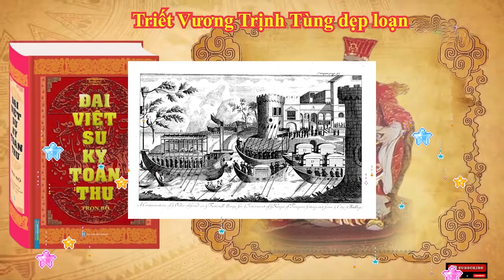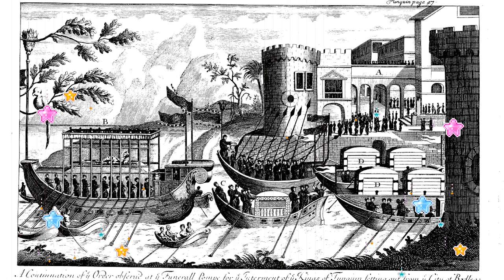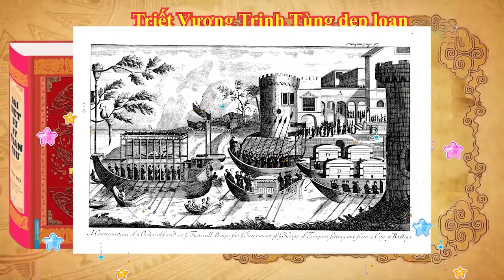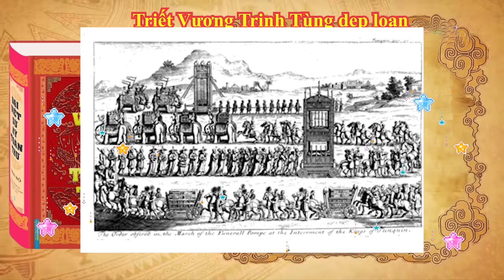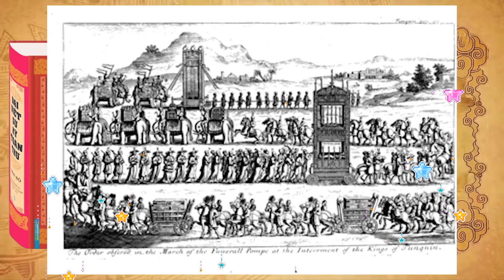Đại Việt Sử Ký Toàn Thư Trịnh Tùng dẹp loạn ổn định đất nước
+ Hiểu biết lịch sử dân tộc giúp chúng ta nhận thức được bản thân là ai, từ đâu đến và đi đâu.  Nắm vững lịch sử dân tộc giúp mỗi người hiểu rõ về cội nguồn, truyền thống, văn hóa,... của dân tộc mình.
+ Chúng tôi trân trọng lần lượt đọc toàn bộ nội dung cuốn Đại Việt sử ký toàn thư do sử thần Ngô Sĩ Liên chủ biên,, xin mời các bạn cùng nghe qua kênh